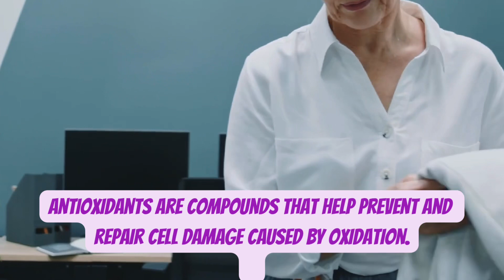Antioxidants for Ant-Aging and Menopause Symptom Support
Always consult you doctor before changing your supplement, diet or execise routine

Share your solutions or unusual symptoms

Share your storytime 👇🏽here

Listen to "Today's Tune: In Perfect Voice" by Our Soul Songs.

Visit this link☝🏾 for your Menopause Hub App and Free Wellness Tracker
I am a Menopause Experts Group Menopause Champion and Brand Licensee
‎@Menopause Experts